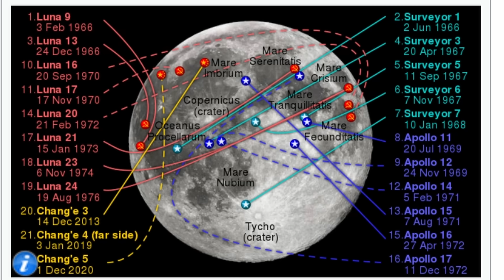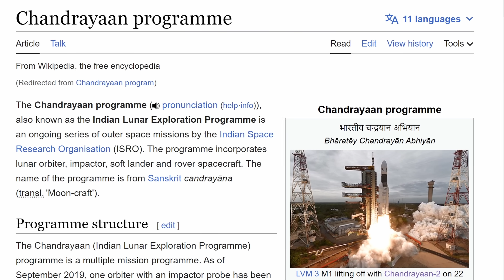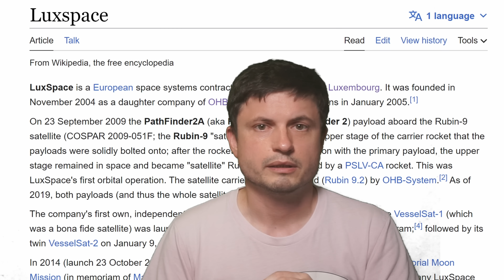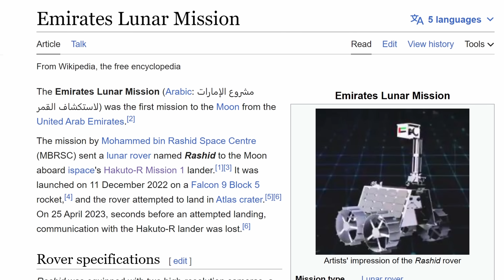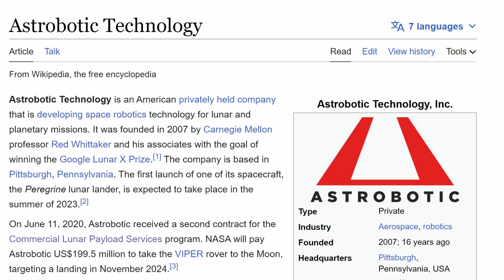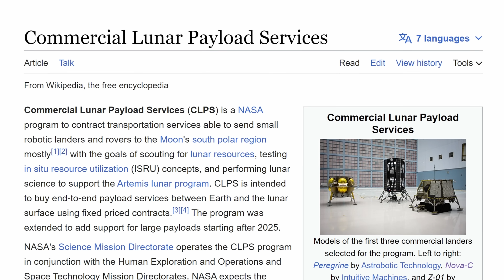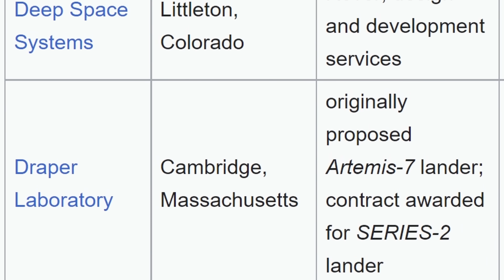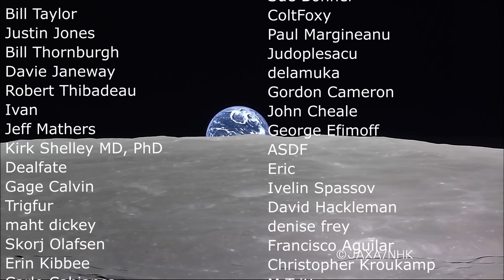Japan's Failure Begins a New Era of Private Lunar Exploration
Hello and welcome! My name is Anton and in this video, we will talk about new Japanese mission that crashed on the Moon and the beginning of private Lunar landing era

0:00 Japanese mission failed
1:00 How Google sort of started something
2:05 Brief history of Lunar mission successes
3:20 First startup to make it to the Moon
4:00 The lander that almost made it
5:03 South Korean orbiter
5:50 More about the Japanese mission that just failed
6:40 UAE on the Moon!
7:10 Transformers on the Moon!
7:40 Another Japanese mission soon
8:00 Beginning of New Era in 2023
9:20 New rocket and new mission

Images/Videos:
NASA
ESA
JAXA
ISRO
Chinese Space Agency